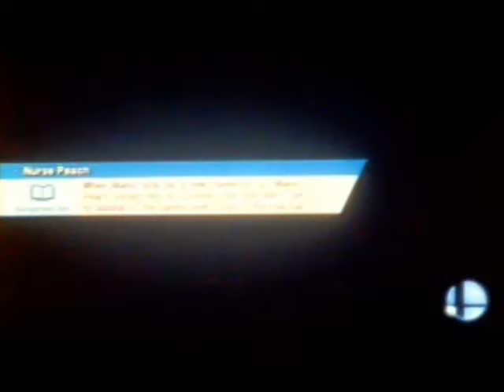Super Smash Bros. for Wii U - 8-Player Smash: Mario & Wario Bros Vs Sexy Ladies (Level 9)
The first Team 8-Smash gameplay. Mario, Luigi, Wario and Waluigi(Mario) against Lucina, Robin, Palutena and Zero Suit Samus. Hihi oh girl, it was very fun and sweet. But there's other 8-Smash in Classic Mode yet. And maybe team if it official intruder appears. That's my main team what I currently use them. Sadly it doesn't have in online mode. I would be happy so bad.